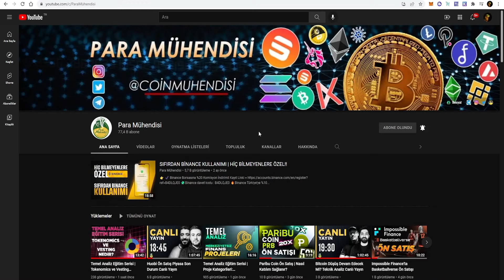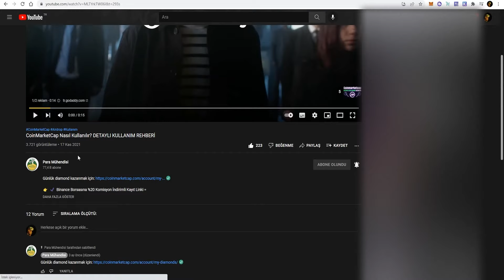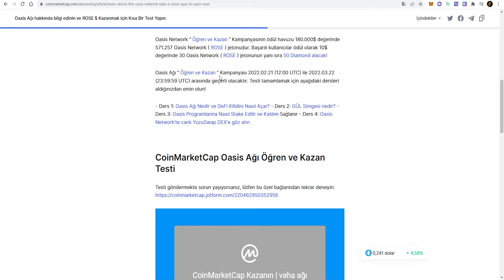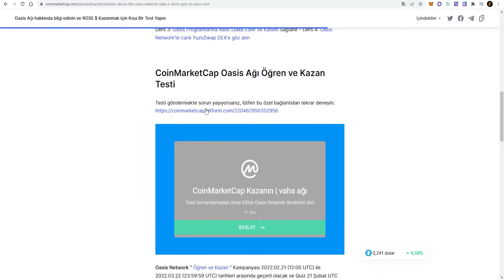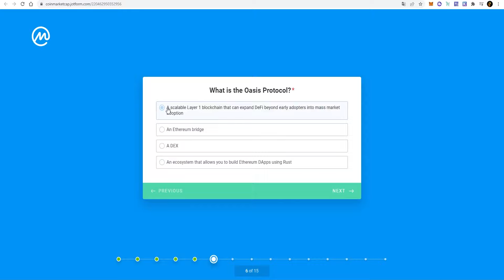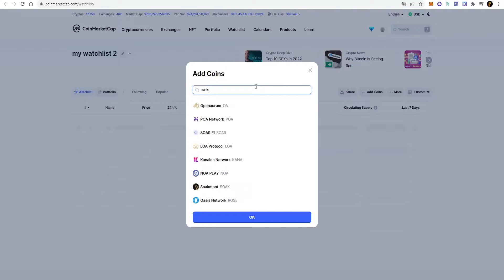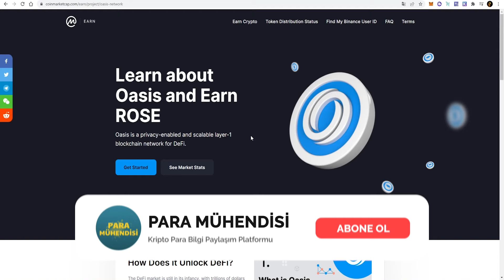COİNMARKETCAP LEARN & EARN | OASİS NETWORK ( $ROSE ) KAZANMA ŞANSI